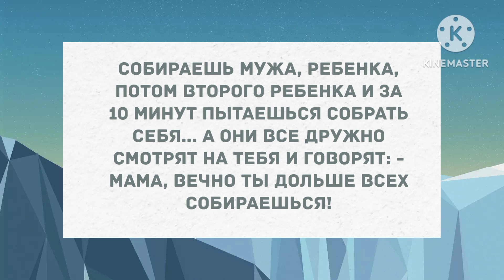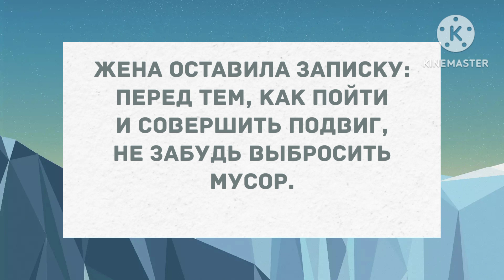Утро застало волка и Красную Шапочку в одной постели. Сборник Свежих Анекдотов! Юмор!